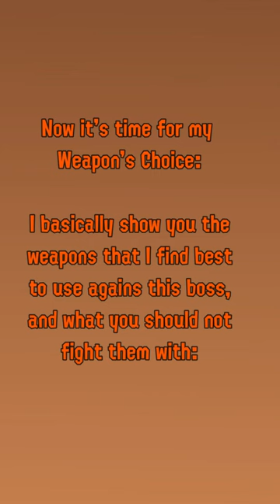How to Beat the Fish Stick in Salmon Run (Sizzle 2023)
This goes over some of my recomendations on how to beat Salmon Run. This clip focuses on the Fish Stick. What I personally find to be the easiest out of the four bosses, but you know me, I must go over them all, and a new day means new visuals, and since I had the time, I got to post it! So this means more compter-drawn PNGs done by your's truly ;)

Also, why do they call them "Fish Sticks"? When chewing on them, it tastes like sucking on a metal bar! (If you get this reference you are an absolute legend!)

Hopefully this doesn't feel too rushed, I was considering on using commentary and gameplay like my Totk videos, but when I looked back at the analytics of my Salmon Run Shorts, while the view count was lower, the watch vs swipe rate was much better on my Salmon Run Shorts compared to my Totk shorts. So I'm curious to see what happens.

Tag Spam:
Splatoon 3,salmon run,Fish,Fish Stick,salmonid,salmon,git gud,pro tips,splatoon,the next wave,salmon run help,Tower